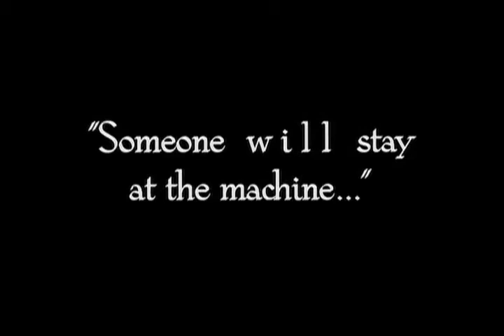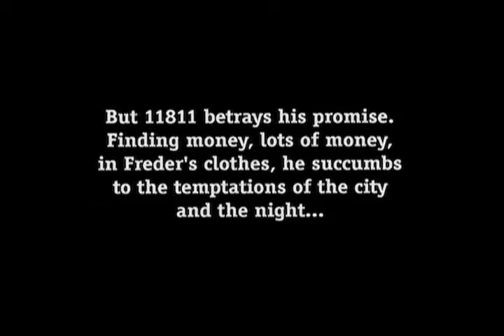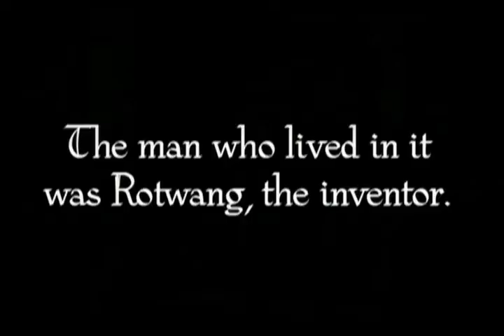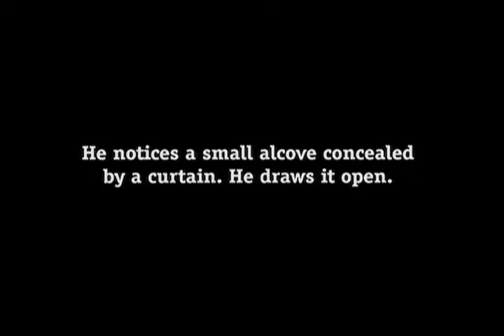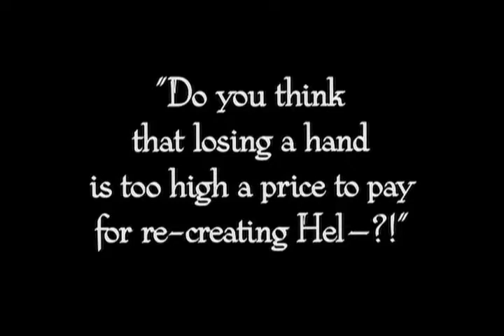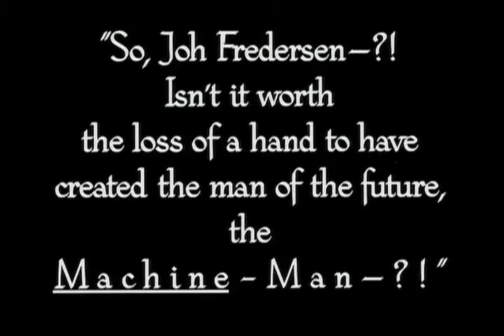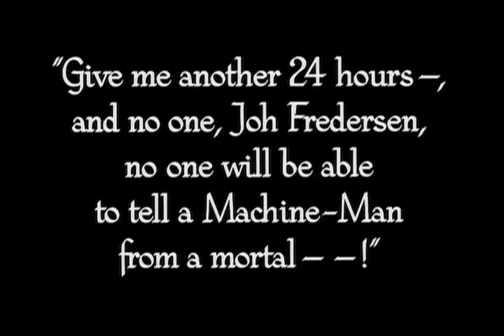Metropolis Part 6: Into the Depths with Pink Floyd's "A New Machine"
I have put the entire 1927 silent Science Fiction film to the music of Pink Floyd. Watch all parts to enjoy the entire movie. And leave me your comments!

This part: "A New Machine"